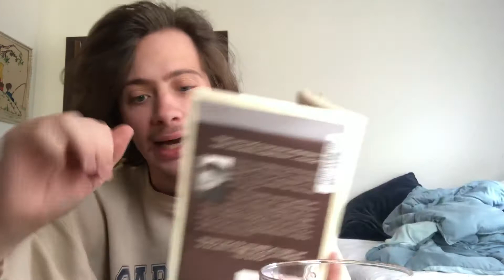American Drama Buried Child